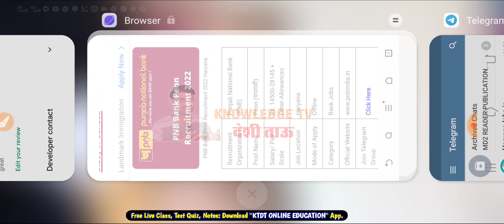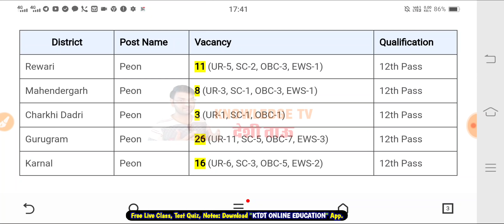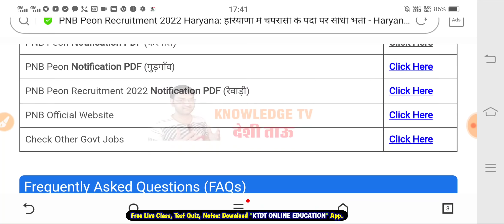हरियाणा में निकली 12 वी पास के लिए नई भर्ती - आज अभी फॉर्म भरलो सभी - Haryana New Job 2022 - KTDT